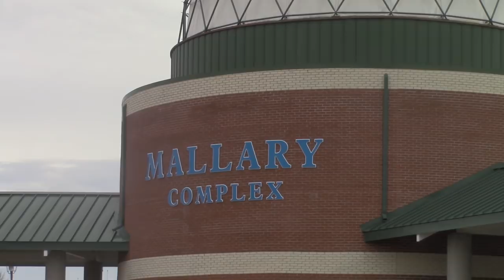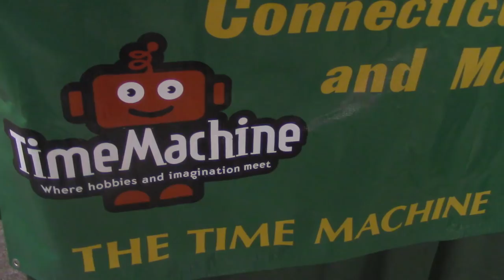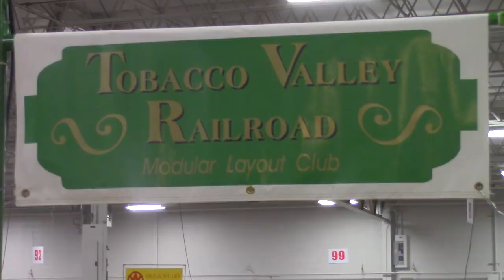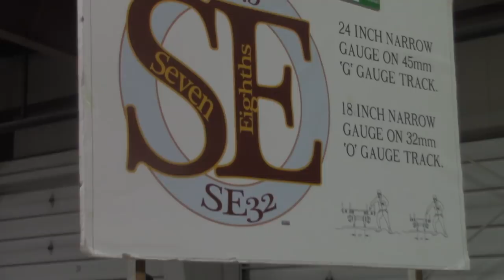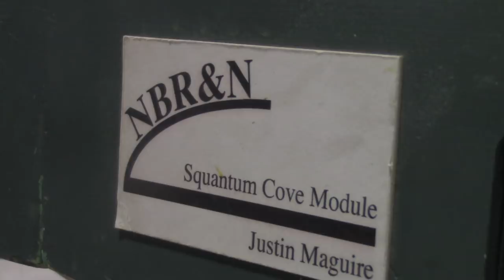Amherst Train Show 2018 | Model Train Show Travels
Today, we're going back to the "Woodstock of Train Festivals", the Amherst Railway Society Railroad Hobby Show. Celebrating 50 years of this wonderful train show. For this special occasion, I went around the buildings twice.

Note: I didn't shuffle the clips because I recorded so much and I have work the following day that I kind of rushed it. But I hope you enjoy the video.

Alta Roma Terrence- Wes Hutchinson

Reasons to Smile: Topher Mohr and Alex Elena